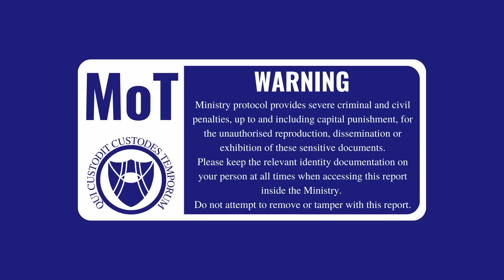Stellaris Timelines - The Harappan War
Stellaris Timelines explores the alternative and future history of the galaxy.

This record is from the Belbos timeline and covers the period from 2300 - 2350 for the Free Human Republic, an established, hedonistic bureau-state surrounded by enemies and allies. Follow the story of the Human Race as they take their first official steps into a larger cosmos and come face to face with the horrors of the galaxy.

Stellaris Timelines is a new narrative Stellaris series by Montu. This series is inspired by Stellaris Invicta by the Templin Institute.

And a special thanks to DJTruthsayer